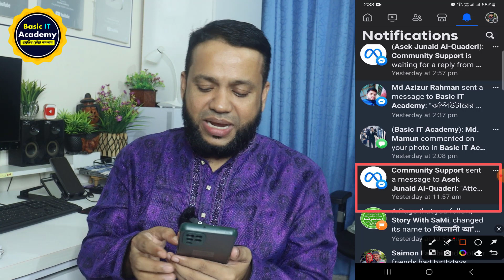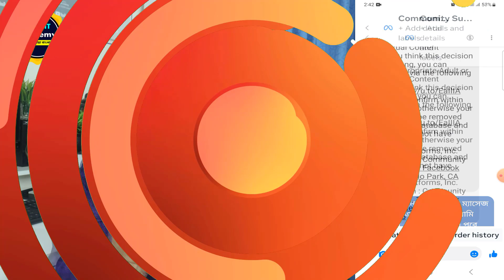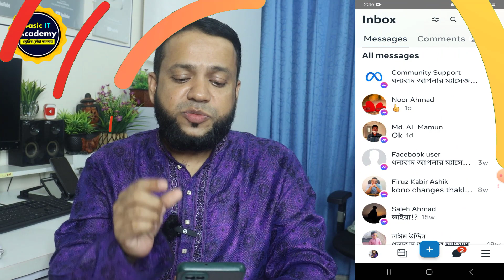ফেসবুক পেইজকে হ্যাকারদের হাত থেকে নিরাপদ রাখুন | How to Secure Facebook Page | Basic IT Academy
This video I will show ফেসবুক পেইজকে হ্যাকারদের হাত থেকে নিরাপদ রাখুন | How to Secure Facebook Page | Basic IT Academy

In this video we will learn:
How to Protect Facebook Page From Hackers?
✅এখনই জয়েন করুন...
বাংলাদেশের সবচেয়ে জনপ্রিয় এবং সম্পূর্ণ বিনামূল্যে আইটি স্কিল ডেভেলপমেন্ট প্লাটফর্মে।